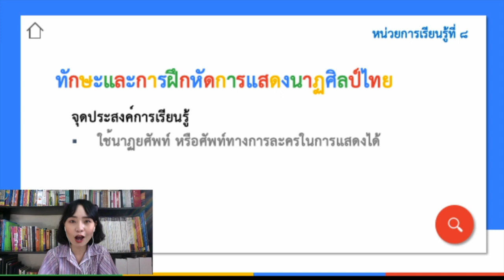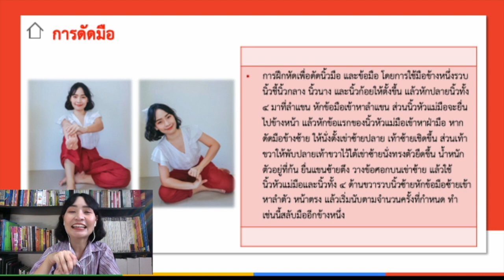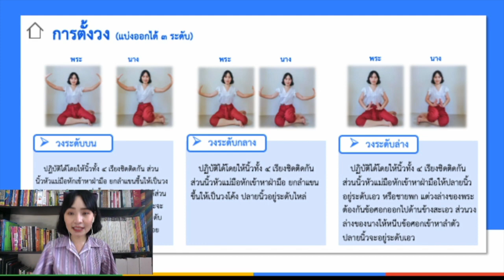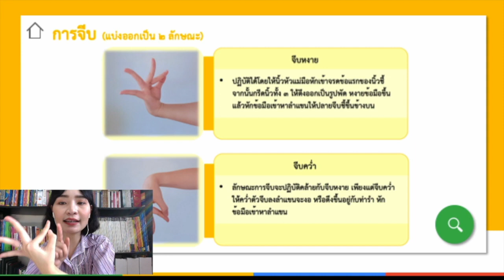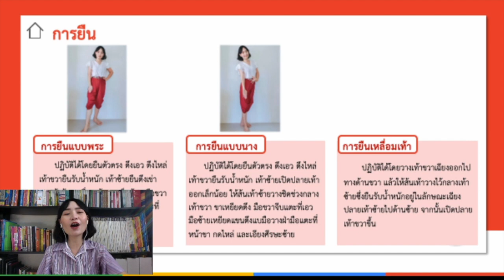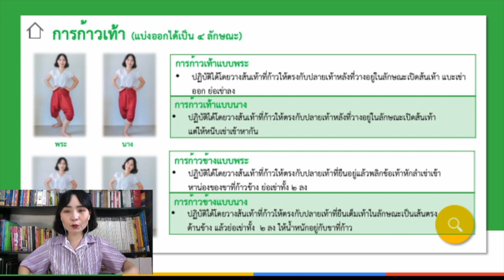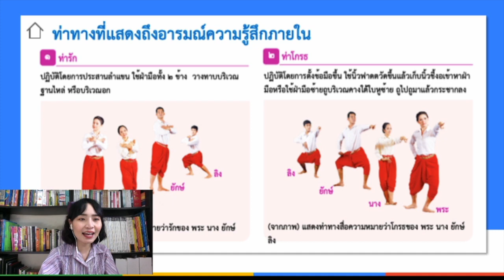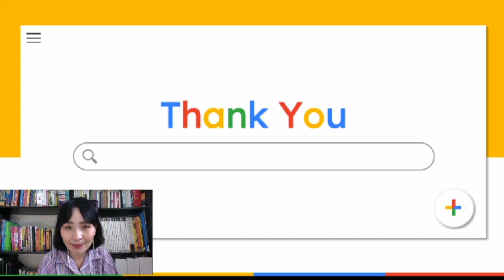นาฏยศัพท์และภาษาท่า : นาฏศิลป์ ม.1